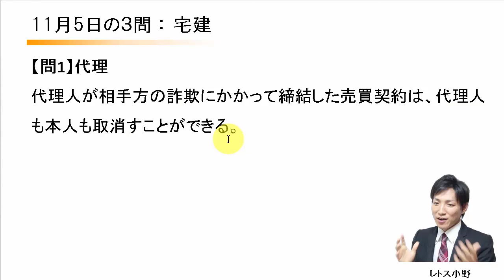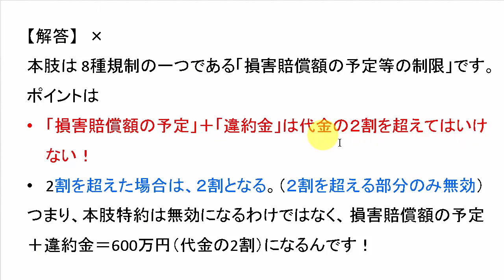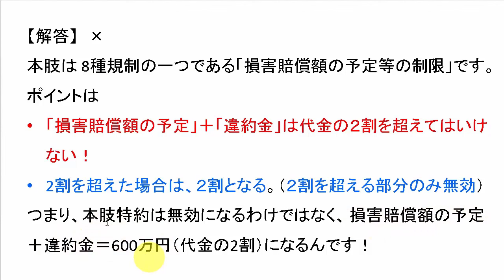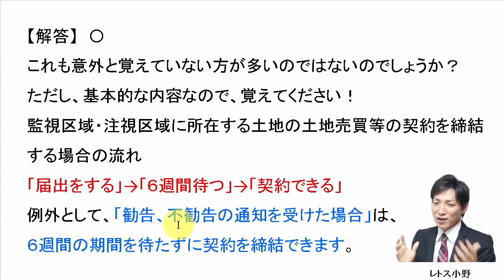【宅建過去問】11月5日の３問【レトス小野】宅建過去問解説